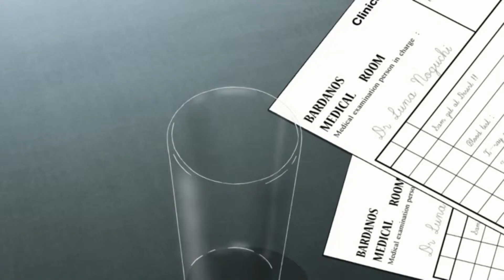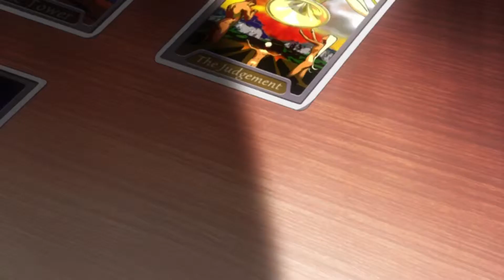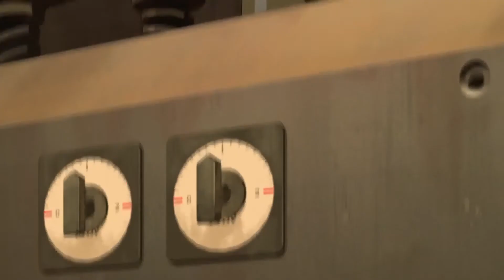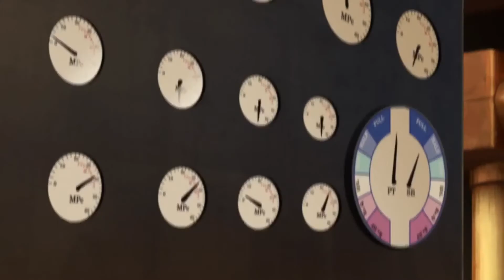Rover Ellis Gaming , Leiji Matsumoto's OZMA Episode 1- Sand Whale - 松本零士「オズマ」